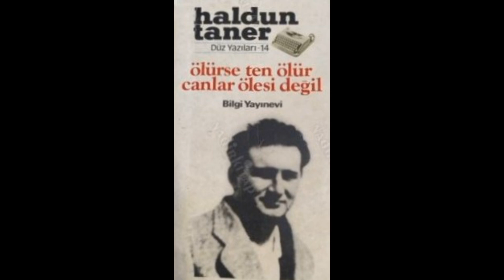Canlar Ölesi Değil-Abdülhak Şinasi Hisar (Murat Örem' in TRT Radyo Programı)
TRT Ankara Radyosu yapımı olan Canlar Ölesi Değil, Murat Örem' in hazırlayıp sunduğu
edebiyat, tiyatro, müzik ve sinema gibi alanlarda aramızdan ayrılanları konu alan bir program.

Yapımcı : Murat ÖREM